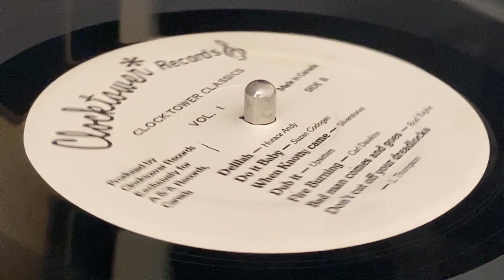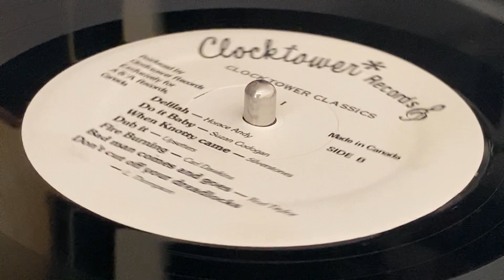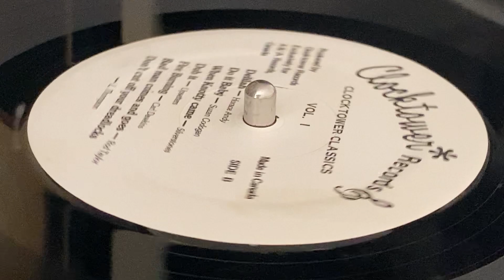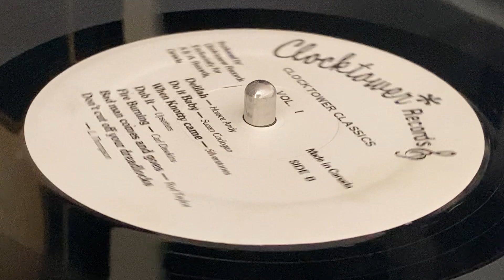UPSETTERS ~ Dub It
Prod : CLOCKTOWER RECORDS for A & A Records ~ LP, Compilation (Clocktower Classics Vol.1, Track B4) ~ 1990 ~ Canada ~ A & A Production Ltd. ~ Abraham ~ Thanks to Jean of Blue Moon Production of Paris & Tom of Ras Records WAS.D.C. for assisting in the compiling of album. Originally Released : 1975 ~